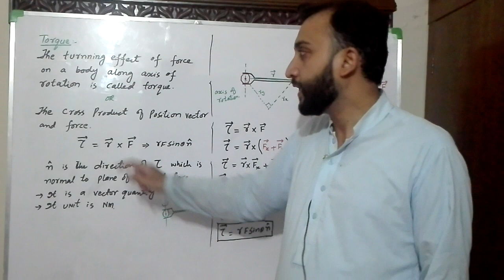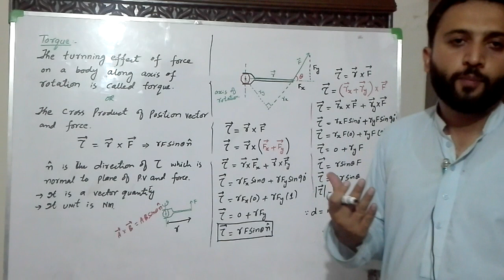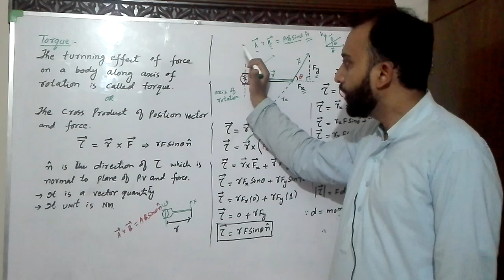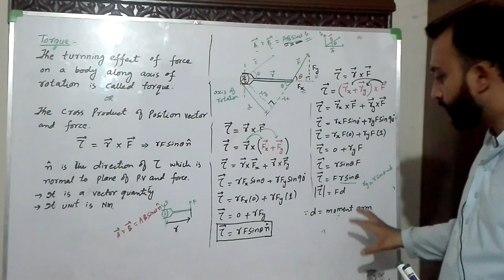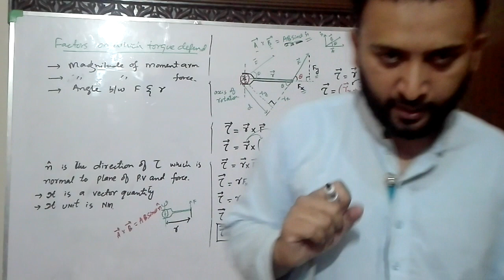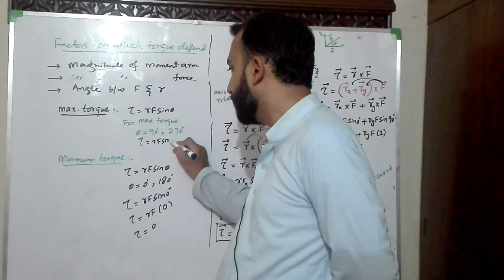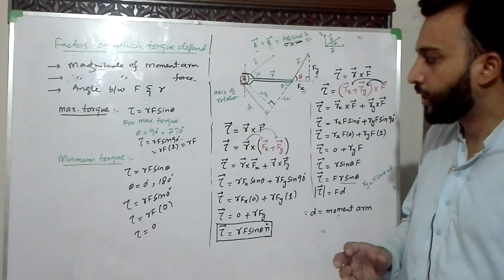Torque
Explanation of torque